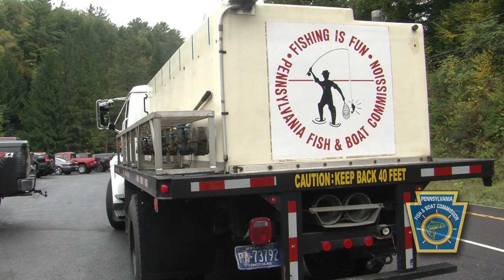Fall Trout Stocking at R.B. Winter State Park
The Pennsylvania Fish and Boat Commission will stock more than 113,000 trout into Pennsylvania's public waterways this fall, including Halfway Lake at R.B. Winter State Park in Union County. While fewer fish are stocked in the fall, compared to the 3.2 million trout stocked in the spring, fall trout stockings feature larger trout on average, and are placed in high use areas across the state, providing a recreational opportunity late in the season and for the ice fishing season. Find a fall trout stocking near you by visiting